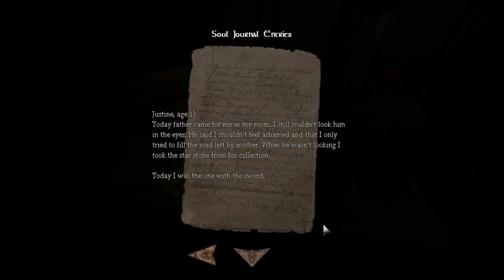Let's Play Amnesia Justine 03: Um...Oops.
Okay, I got this puzzle figured out!